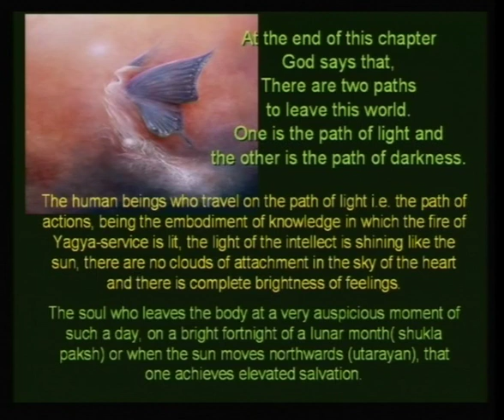Essence of Bhagavad Gita disk5 - Part 6 (English)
The God of Bhagavad Gita

The Practical Application of the Spiritual Significance of Gita in Modern Living aided by PowerPoint Presentation Shrimad Bhagwad Gita Is the science of self-realization and the exact process by which a human being can establish their eternal relationship with God. In terms of pure, spiritual knowledge the
Bhagavad-Gita is incomparable. Its intrinsic beauty is that its knowledge applies to all human beings and does not postulate any sectarian ideology or secular view. It is approachable from the sanctified realms of all religions and is glorified as the epitome of all spiritual teachings by the Supreme.

It is a talk between you and God. Arjuna here, is personified as a consciousness of a person who is entangled in relationship and desires. It is within our psyche that the devilish and divine powers are drawn up in array against each other, which is indicated by the Kauravas and Pandavas and it is within our consciousness that this battle has constantly to be fought. The
intellect is in no form to judge except to give-up to devil powers. When the mind is tired and not ready to fight the negative powers

By Sr BK Usha

Brahma Kumari Usha is a Senior Raja Yoga Meditation teacher and a
Management Trainer of the Brahma Kumaris Ishwariya Vishwa
Vidyalaya based at the global headquarters in Mount Abu, Rajasthan,
India.
With her innate qualities, capabilities and Supreme Fathers blessings she
has focused her strength and specialty into a meaningful channel. In fact, she is
a practical example of Applied Spirituality.
In 1980 she dedicated herself totally to the Spiritual Service of mankind.
Between 1980 and 1992, she was attached to Mumbai and Hyderabad centers.
In 1985 - the United Nations International Year of the Youth, she participated in
the Bharat Unity Youth March extended from Bombay to Delhi and foot
marched through a multitude of villages, towns and cities spreading the wisdom
of spirituality.
In the path of service she has played a key role in the implementation of
Self Management Training Programmes as expounded by Brahma Kumari Self
Management Systems.
B.K.Usha has been invited by many industrial groups of India to impart
systematic Self Managing Leadership courses for high ranking executives and
management staff, thus blending Spiritual dimension with Modern Management
philosophy.
Few of them are: General Electric (Hong Kong), Thai Rayon Company
(Thailand), Pan Edible Oils (Malaysia), DRDO, Bharat Heavy Electrical Ltd.,
Hindustan Aeronautics Ltd, IFFCO, KRIBHCO, Gujarat Milk Marketing Federation,
AMUL, BSNL, Godrej, Tata Iron and Steel, IPCL, ONGC, Steel Authority of India,
GAIL, ELB SCLIFF, NDDB., & HRD Foras etc

She has made thousands of presentations in various Colleges,
Universities, Medical Associations, Social Organizations Management
Associations and Corporate Sectors.
B.K.Ushas eloquence and her simple and clear approach to spiritual
attainments has led her to record lectures and commentaries on RajaYoga for
audio-visual presentations. She is fluent in English, Hindi and Gujarati. She has
participated in a number of Conferences and Seminars at National and
International levels, emphasizing the importance of spiritual values.
She has done a thorough research on the great epics of India  Ramayana
and Shrimad Bhagwad Gita and has created a unique presentation the first of
its kind in the world. This presentation has been shown within India and abroad
relating its spiritual significance and the practical application in the modern
lifestyle. Which has attracted and made people realize its importance from a
completely different perspective.

Her lectures were shown on Sony Channel and presently they are
telecasted on Zee Jagran, Sanskar, Astha, Sadhana Channels and various city
cables.
She has also published her book on Self Managing Leadership in English
and Hindi.
Audio  Visual Management Sessions specially designed and conducted by
her, in Corporate Houses, national and multinational institutes and companies
include